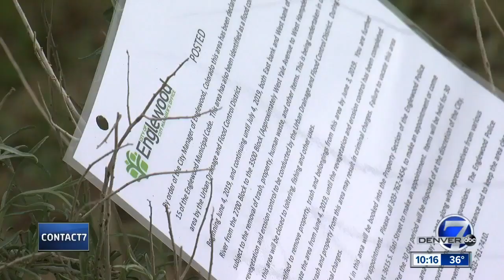Englewood will clean up homeless camps along the South Platte River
On Monday, police announced an effort to clean up the growing homeless encampment. The action comes less than a month after a stabbing and altercation involving two homeless men.